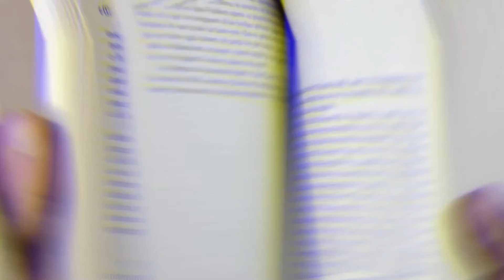Tíz tudományosan igazolt trükk, mellyel okosabbá teheted gyermeked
Szülőként teljesen természetes vágyunk és törekvésünk, hogy gyermekünket okosabbá tegyük. Ma tíz olyan - tudományosan bizonyított hatású - trükkről fogok beszélni, melyek segítségével okosabbá teheted gyermeked.